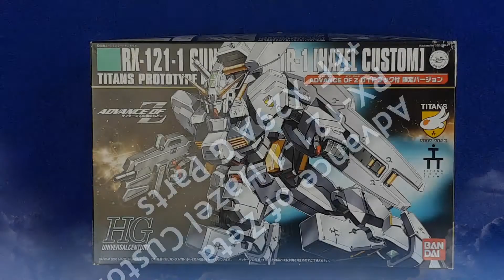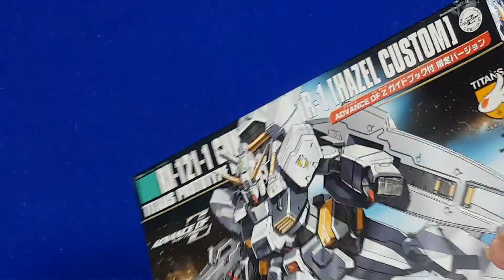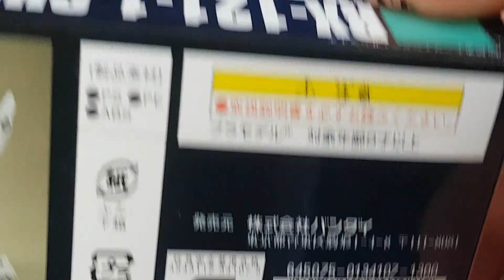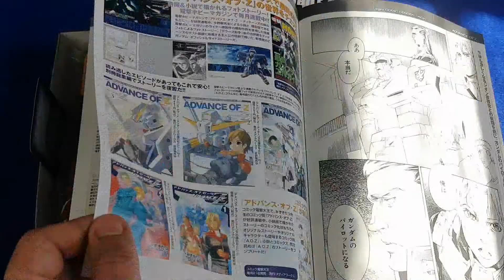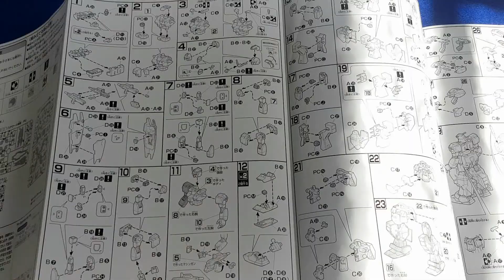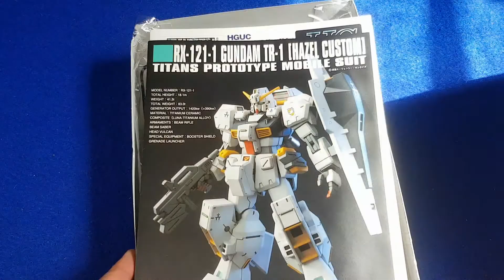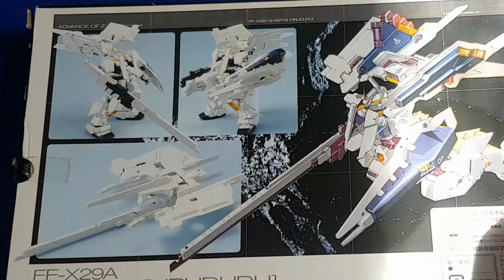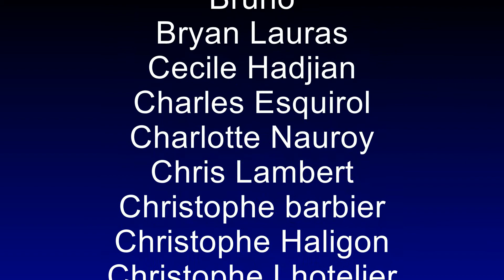RX-121-1 Gundam TR-1 Hazel Custom (Advance of Zeta Flag of Titans)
Il y a de cela deux ans je vous présentais le Hazel, un prototype de Gundam utilisé par les Titans dans le LIght Novel "Advance of Zeta : Flag of the Titans" en HGUC après vous l'avoir présenté l'année d'avant en First Grade (vendu avec un magazine Dengeki Hobby).
Il temps de revenir sur tout ça vu que je suis tombé sur d'autres kits de cette gamme sortie en 2005 chez Bandai.
Voici donc non seulement le Gundam RX-121-1 TR-1 Hazel Custom mais aussi un complément qui était proposé dans le n° de février 2006 de Dengeki Hobby Magazine, le HruDudu qui est un "prototype supporting fighter". :D

Inutile de vous préciser que tout cela est devenu introuvable 17 ans après. :D